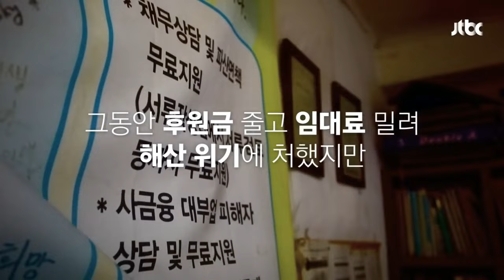[인터뷰] 송태경 민생연대 사무처장 "사람들 죽어가는데 내 희생으로 희망될 수 있다면…" / JTBC 뉴스룸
앞서 보신 것처럼, 여러 시민분들이 후원을 해주신 덕분에 다시 상담을 이어갈 수 있게 됐습니다. 송태경 사무처장님 직접 모시고, 더 자세한 이야기해 보겠습니다. 어서 오세요.